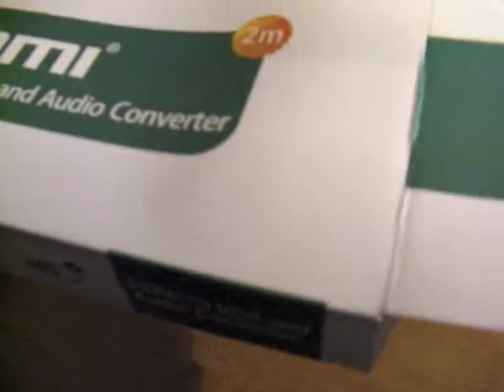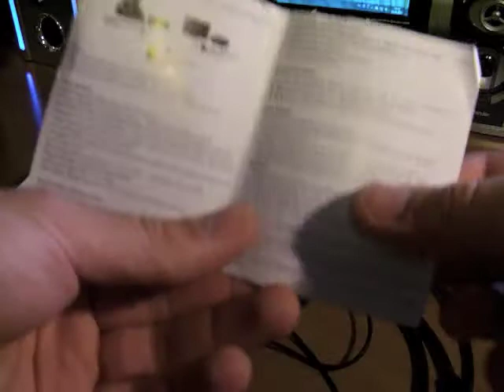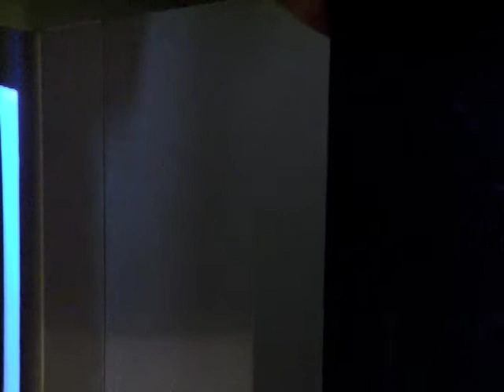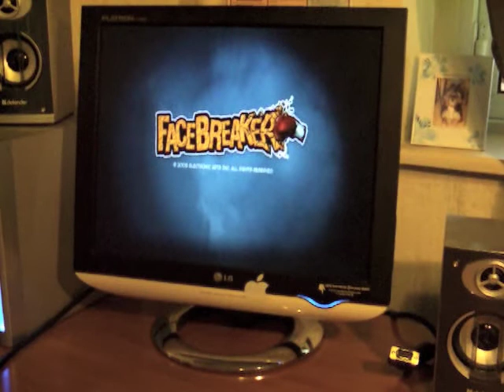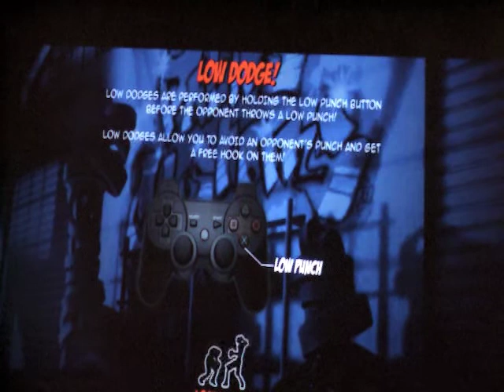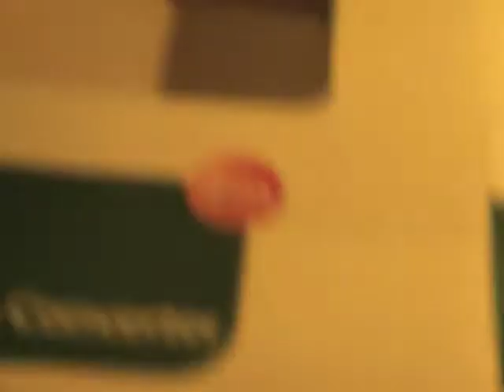Переходник с HDMI на VGA и звук с питанием по USB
Редакция сайта besprovodnoe.ru представляет обзор активного кабеля-переходника от HDMI на VGA и тюльпаны (RCA стерео звук)

 Кабель способен соединить любое устройство с цифровым выходом видео и звука по HDMI с аналоговым монитором, проектором и колонками/усилителем. В комплекте идёт питающий проводок для корректной работы встроенного в кабель чипа, подсоединяемый к любому USB порту или адаптеру.
ENG.: Besprovodnoe.ru presents review of an active HDMI-to-VGA with audio converter cord with integrated, USB-powered digital-to-analog chip.